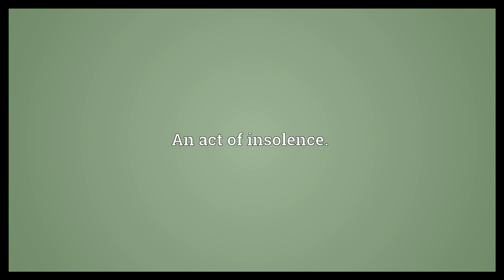Insolency Meaning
Video shows what insolency means. Quality of being insolent.. An act of insolence..  Insolency Meaning. How to pronounce, definition audio dictionary. How to say insolency. Powered by MaryTTS, Wiktionary